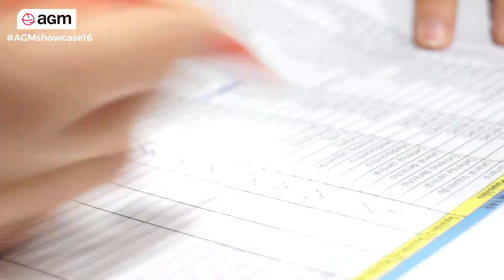AGM SHOWCASE 2016 | Ciudad del Fútbol de Las Rozas RFEF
Del 6-8 de diciembre estuvimos en Madrid en las instalaciones de la Real Federación Española de Fútbol celebrando el AGM Showcase 2016 con 45 jóvenes futbolistas españoles de primer nivel y 15 entrenadores de fútbol de universidades de Estados Unidos de NCAA DI.

Resumen Showcase Diciembre 2016 - Becas en USA - AGM Channel
Showcase Resumen 2016 - Becas en USA - AGM Channel